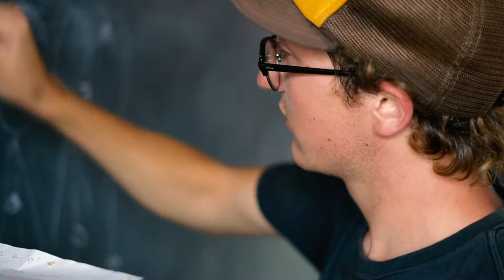Potter's Field Ministries Overview